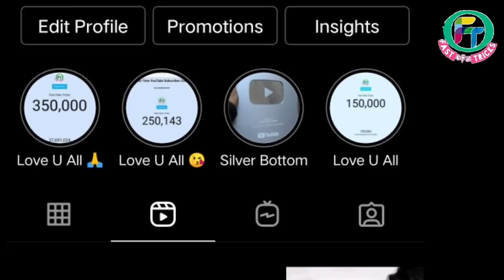ପ୍ରେମ କାହିଁକି ହୁଏ ? ll ଧୋକା କଣ ପାଇଁ ମିଳେ ? ll ପୁଅ ଝିଅ ଙ୍କ ସହ ପ୍ରେମ କଣ ପାଇଁ ହୁଏ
Lover ଆଗ ଭଳି ଭଲପାଉ ନାହାଁନ୍ତି କି ? ll ଏହି ଭିଡ଼ିଓ ଦେଖ ପାଗଳ ଙ୍କ ପରି ଭଲପାଇବେ ll Fast Odia Tricks ll

signs of true love odia